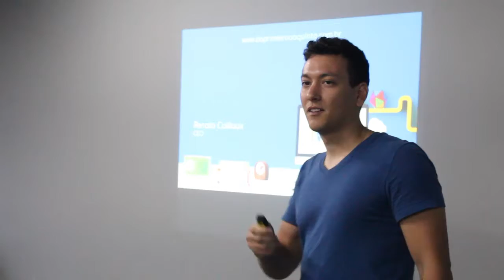LAUNCH | Semana #4 | Polimento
Nessa semana as equipes fizeram o polimento do seu MVP para garantir a viabilidade de seu produto no mercado e estão se preparando para a banca tipo exportação. Quer ver o que rolou? Vem com a gente! :D